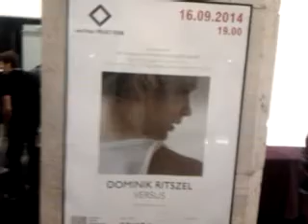DAMY RADĘ,GDY MAZUR ZA DORADZANIE NA STRONĘ PEPICZKÓW PRZEPĘDZIMY I PO LICHWIE!!!